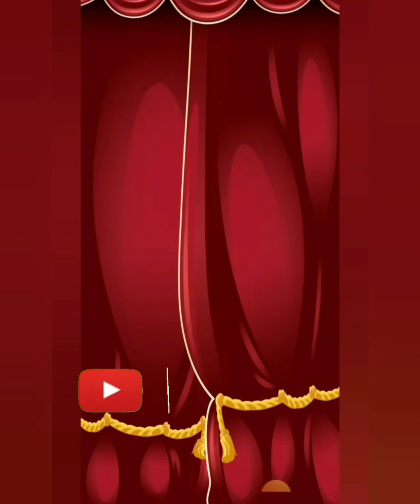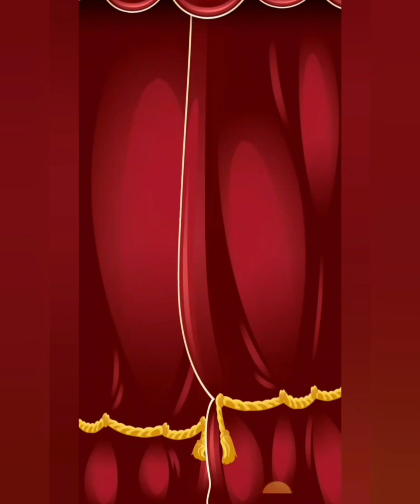candy crush saga 1_20 levels candy crush English hindi song 💚💞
/candy-crush-saga. candycrushsaga.